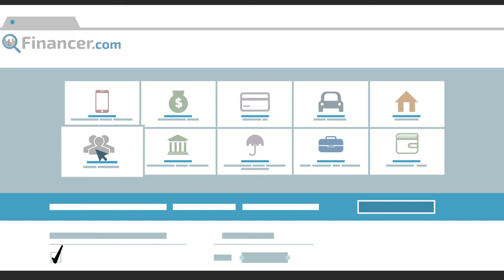Kuidas säästa raha ja olla nutikas laenates? - Financer.com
Kas sa teadsid, et sul on võimalik hõlpsalt laene võrrelda ja sedasi raha säästa? See on nüüd võimalik tänu finantstoodete võrdlusportaalile. Sellest videost näed lähemalt, kuidas meie portaal töötab.